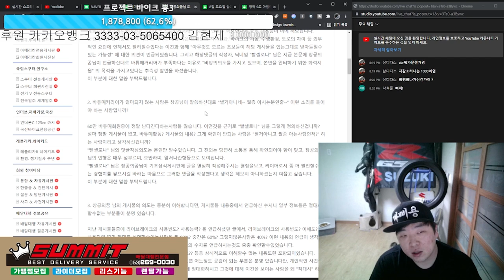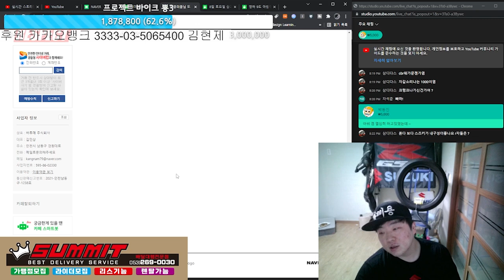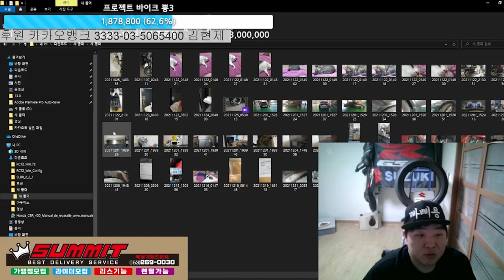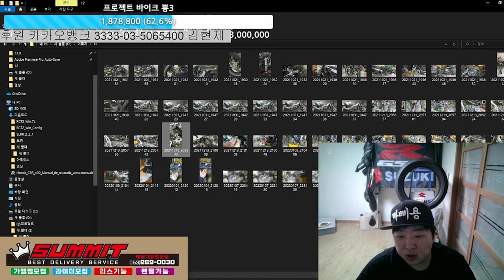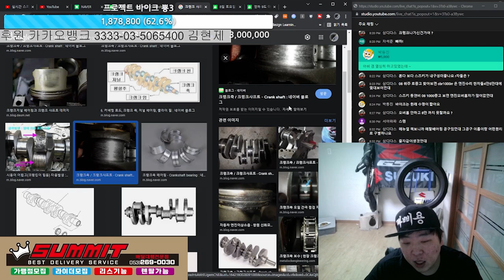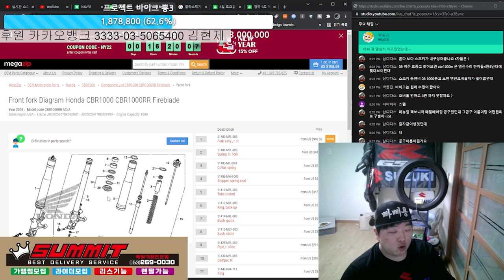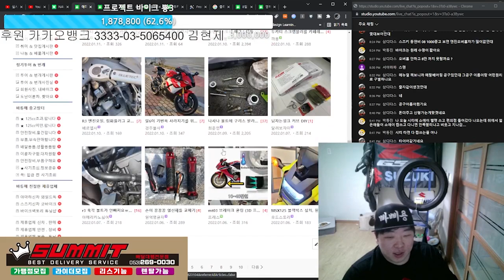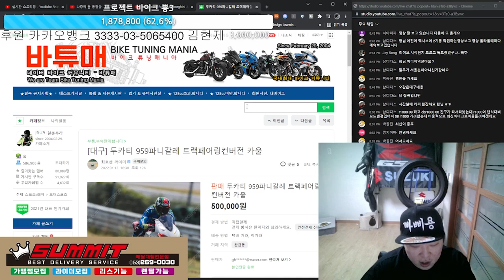화석바이크 복원은 공룡을 복원하는것 보다는 쉽지만 그럼에도 불구하고 어렵다.